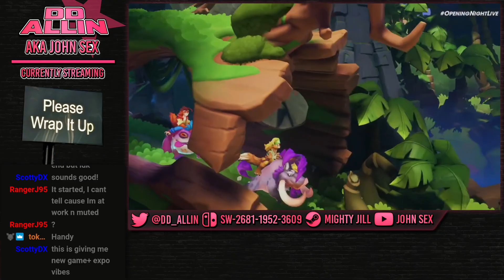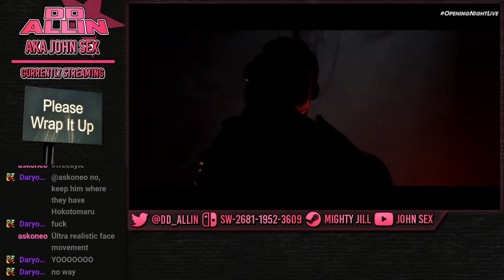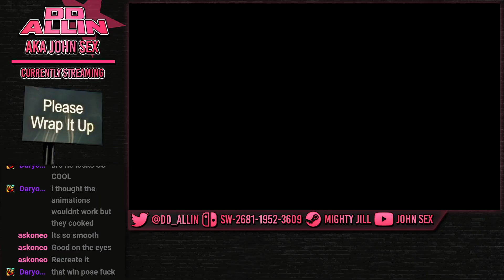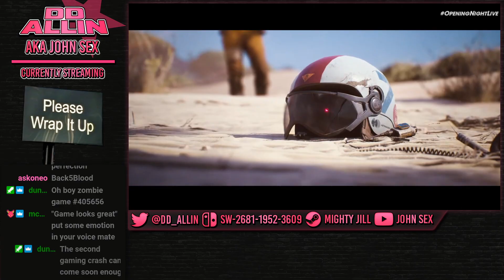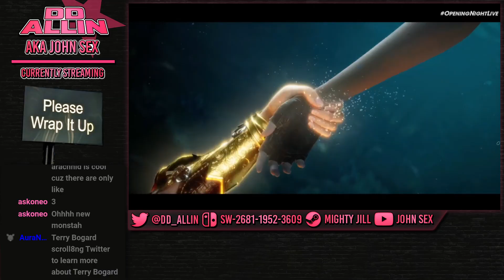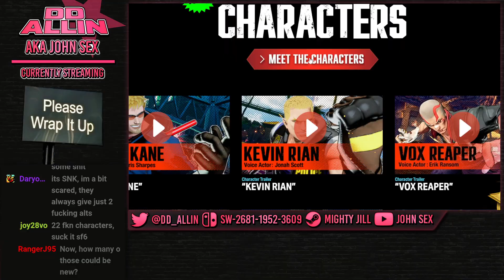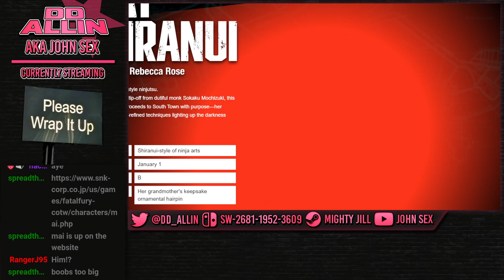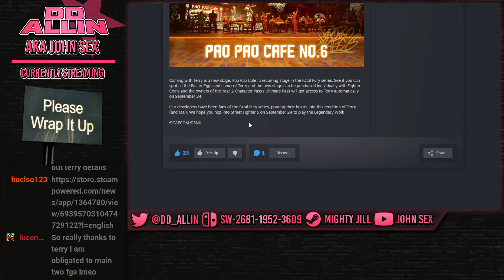[Full Stream] Geoff is holding our fighting game trailers hostage again - (20/08)